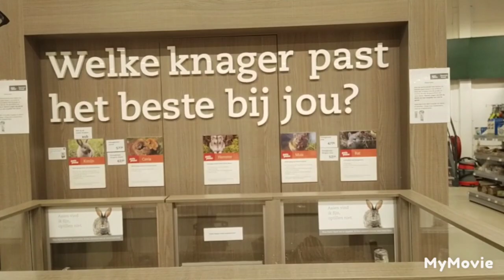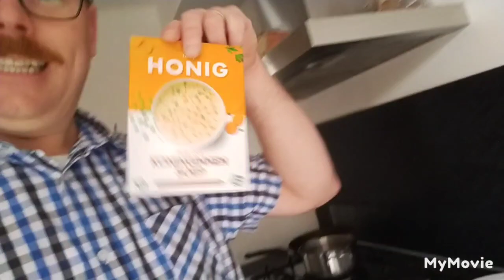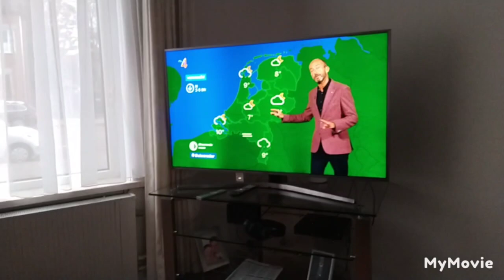voetbal wedstrijd en boodschappen gehaald en eten gemaakt 🏡🚘⚽⏲️#153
drukken dag gehad en heerlijk genoten van de dag naar de voetbalwedstrijd geweest en boodschappen gehaald en eten gemaakt top dag 🏡🚘⚽⏲️👍